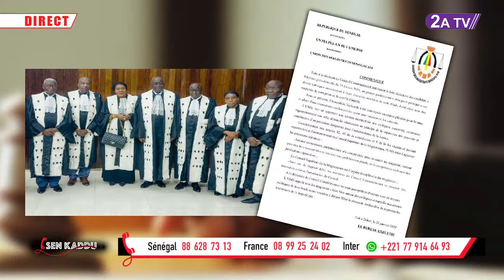Propos obscènes: un pros SONKO corrige sévèrement Yérim SECK et lui...